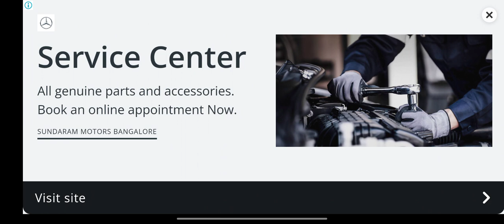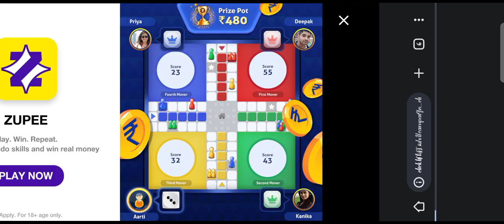TRUCK SIMULATOR ULTIMATE/391ST TRIP